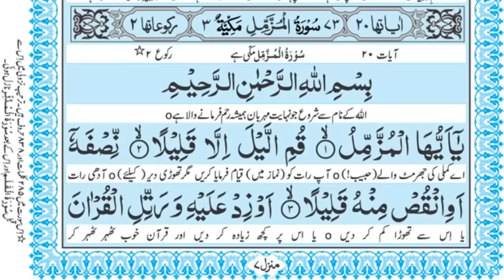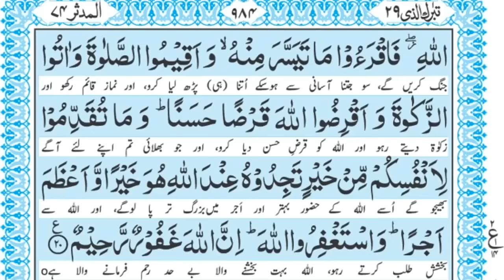Surah Muzammil with Urdu Translation Urdu Voice